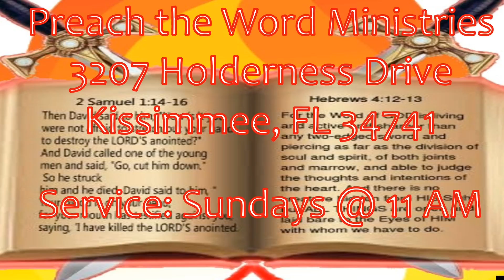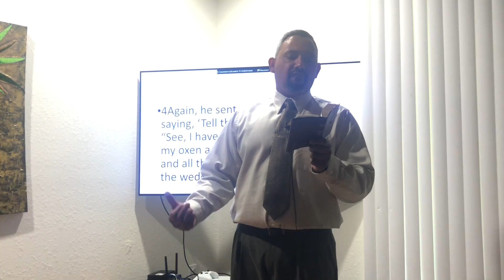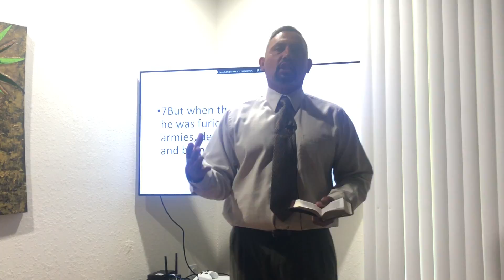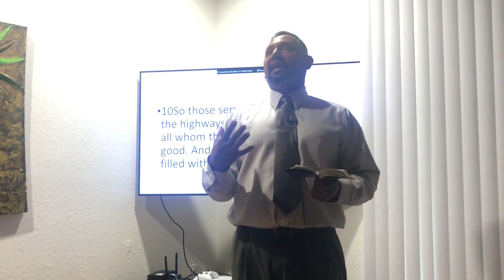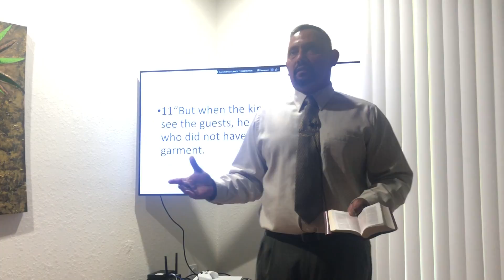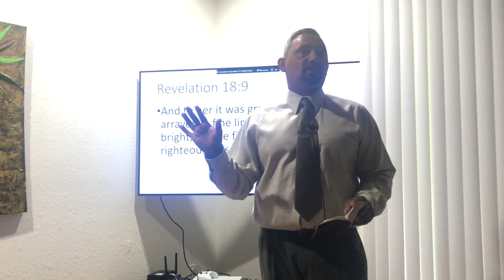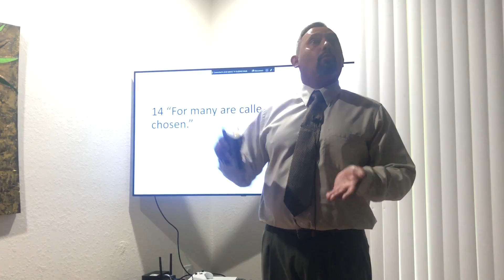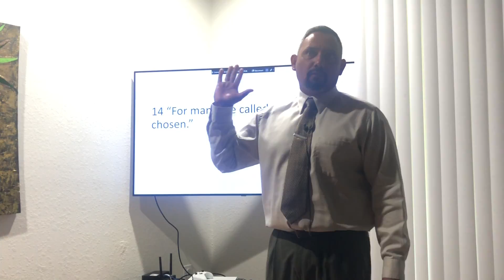Matthew 22:1-14; Just because you accept the wedding invitation doesn’t mean you can’t be rejected.